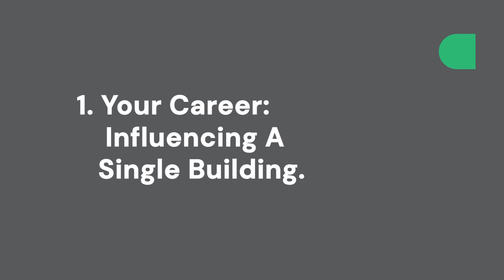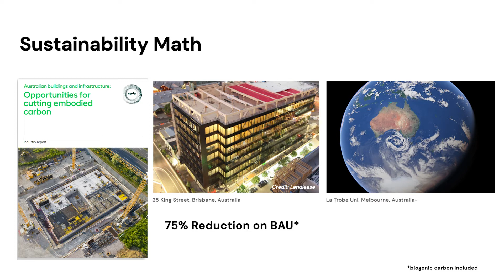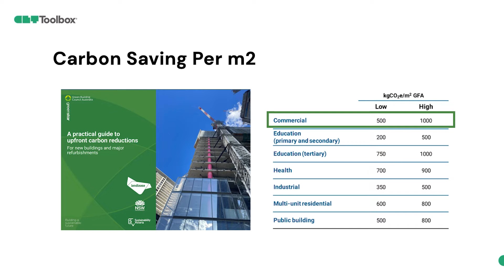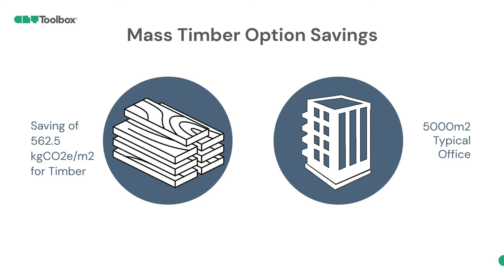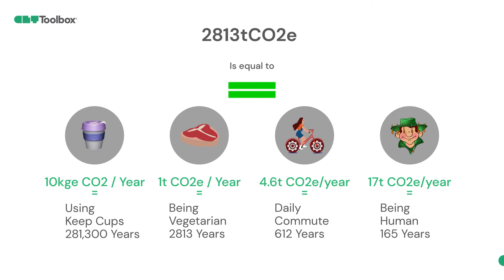Structural Engineers: Today's Champions of Sustainability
Have you wondered how impactful building material choices really are? Or how much power a structural engineer truly has on sustainability as a career professional?

Structural Engineers when enabling sustainable buildings, like Timber Structures have the ability to be true champions of sustainability. Today, we're quantifying this.

We reflect on career influence, against individual impacts like choosing to ride a bike to work, drinking with reusable coffee cups or going vegan. How do these decisions truly compare to the substantial change on offer yielding expertise as an engineer?

In today's video, we dig deep into this very question. We're borrowing pieces of data from the Green Building Council of Australia, the Clean Energy Finance Corporation and then generalising to make the point: Learning to design with sustainable materials like timber could be a game-changing move in your engineering career. Why? Because when an engineer has the chops to confidently say "yes" to a client interested in a green option, that's often the make-or-break moment. Just think: in that one meeting, the engineer has the power to offset the equivalent of:
- 100,000 years of using a reusable coffee cup
- Over 1,000 years of a vegan lifestyle
- 500+ years of cycling to work
- A century’s worth of just being a human!

We are working with some rough approximations in this video. But the overall message is crystal clear: An engineer skilled in sustainable design is the real champion in the fight to decarbonize the construction industry.